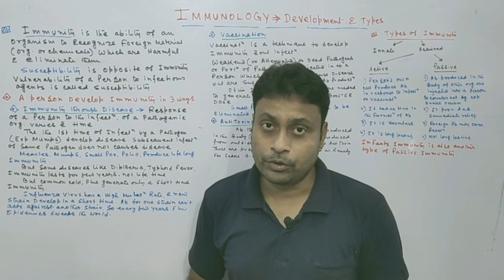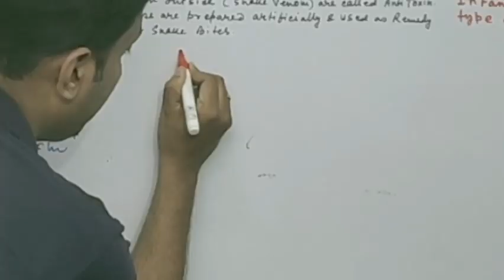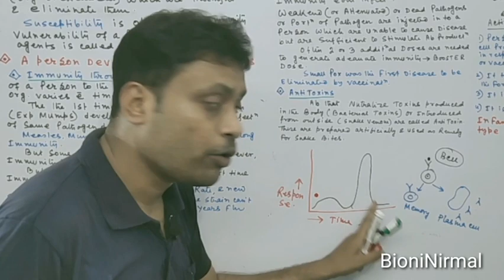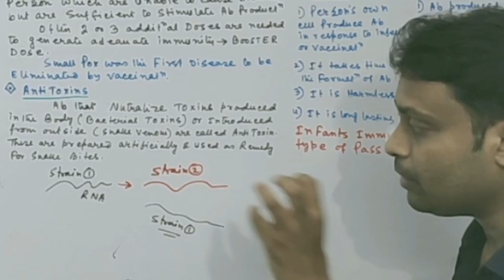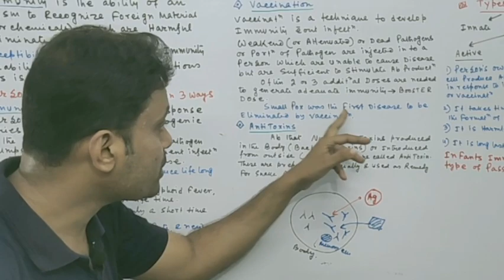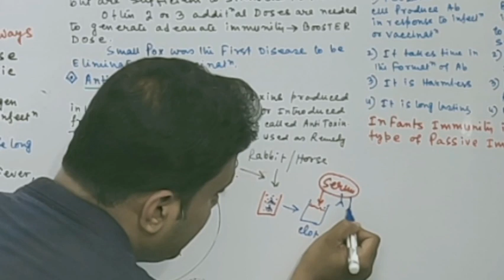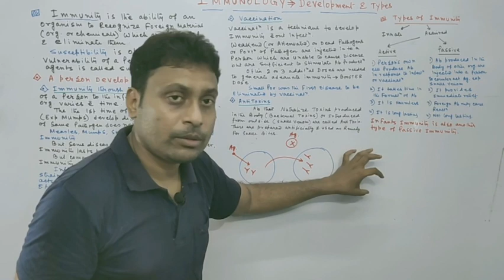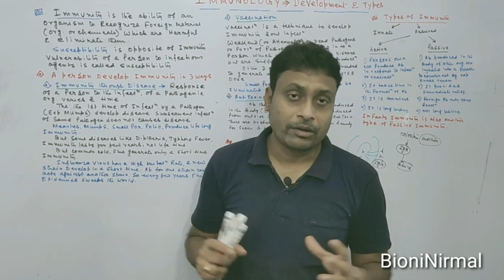Immunity Development /Boost Immunity/Disease control/WBSSC SLST/Immunology/NCERT/NEET BIOLOGY